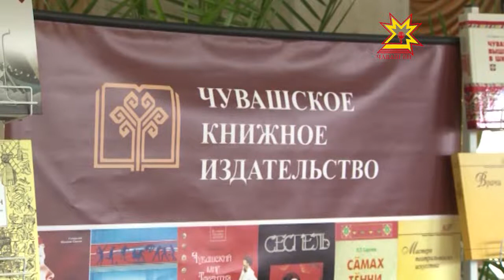Раççей тата Чăваш пичет кунĕсем кĕрлесе иртсе кайрĕç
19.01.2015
Канмалли кунсенче пирĕн ĕçтешсем хăйсен професси уявне паллă турĕç. Йăлана кĕнĕ тăрăх наградăсем, саламсемпе ăшă сăмахсем пулчĕç, анчах маларах массăллă информаци хатĕрĕсен ертÿçисем республика пуçлăхĕпе пĕрле хăйсен ĕçĕнчи йывăрлăхсем тата вĕсене татса памалли майсем пирки калаçрĕç.